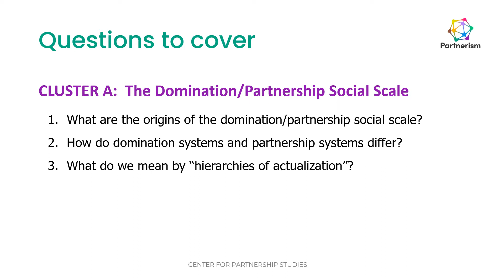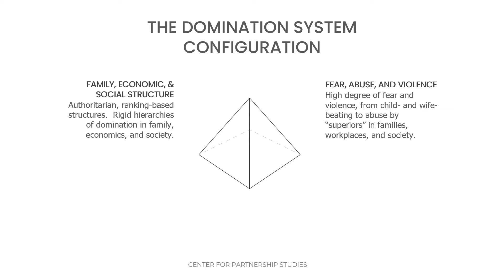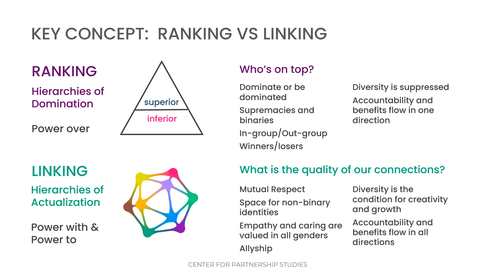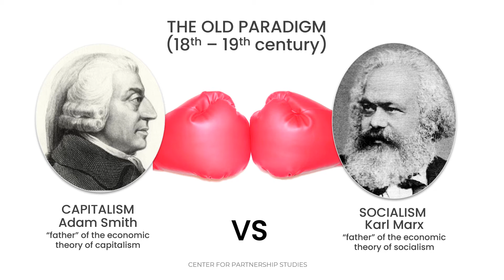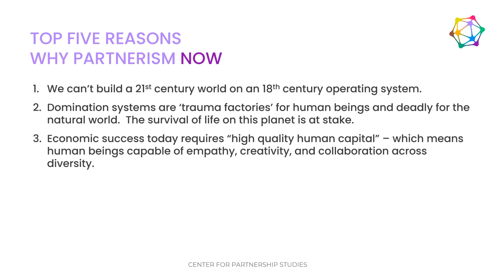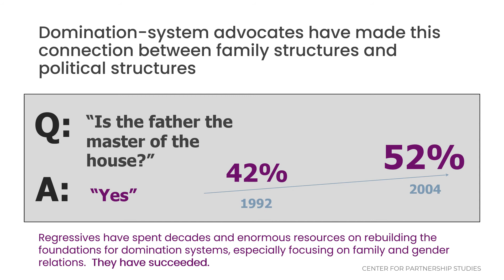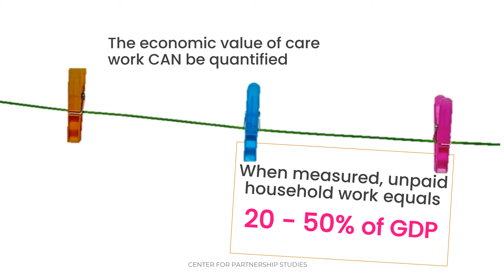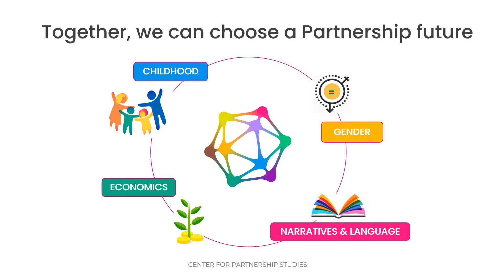Partnerism 101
Building a caring society and economy
Participation Summit on Partnerism

An introduction to a new way of understanding how we can create a more just, peaceful economy, society and planet.
The Center for Partnership Studies

presented by Sara Saltee
Co-Director, CPS Leadership and Learning Progam